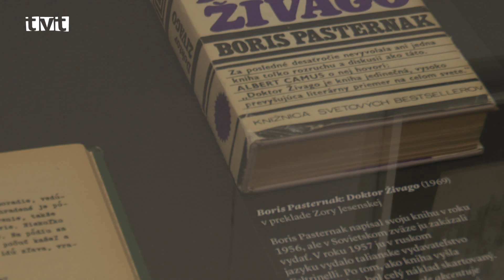Pripomenuli si Zoru Jesenskú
Živeniari a predstavitelia kultúrnej obce si 28. decembra 2022 pripomenuli 50. výročie od pohrebu významnej Martinčanky, intelektuálky, prekladateľky a spisovateľky Zory Jesenskej. V roku 1972 zneužila štátna moc komunistického režimu svoj systém a znemožnila všetkým poslednú rozlúčku s medzinárodne uznávanou osobnosťou Zorou Jesenskou. Pohreb je tak aj v súčasnosti mementom pre nás všetkých.